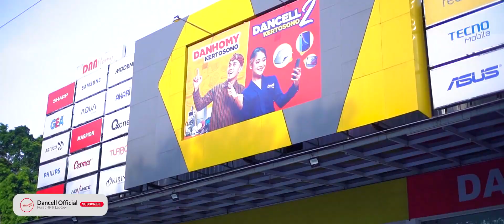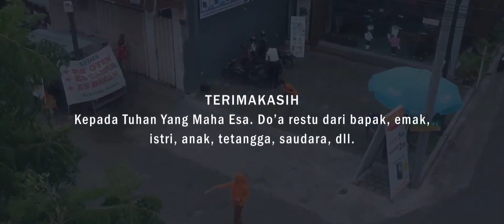NGENES FILM PENDEK GUYONAN JAWA TIMUR "HP RUWET"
*UNTUK TRANSLET SILAHKAN KLIK SUBTITLE CC DI BAWAH*

Sebuah Film komedi lawak yang berusaha lucu dari kota asal kami nganjuk Kota bayu  dengan support dari brand lokal Konter hp yang besar di Kota nganjuk maka hadirlah kami SITKOM NGENES sitkom dagelan jawa yang mengangkat ke arifan lokal dengan bahasa Jawa Timur an yang sedikit banyol,Konyol, kasar dan sopan, dengan konflik-konflik romantis, humor, fantasy dan Drama di balut cinematography Sekedarnya karena kami belom banyak team dan terkenal tentu nya yo ngene iiki jenenge ngenes cah ahahah pantau terus NGENES DI setiap minggu kalian yaaaaa di dancell official tentu nya
Hallo guys balik lagi nih di film Ngenes, di episode ini kisah Gotro sundari dan gendis yang mana Gotro selalu memberikan perhatian lebih kepada gendis , di sisi itu sundari merasa tidak senang karena cemburu dan iri hati akhirnya sundari memberikan pelajaran Kepada gendis hingga gendis sakit waaah gimana yaa kisah selanjutnya ???

jangan lupa nonton Episode seru selanjutnya di sini yaaa karena kami menyajikan hiburan-hiburan dan informasi yang menarik untuk kalian para penonton dancell tentunya  mulai dari

Sitkom jawa
film seperti wokochannell
mudah-an bisa kolabs dengan beliau-beliau doakan agar team kami semngat terus ya menghibur kaliaan karena bikin film ngga gampang yaa temen-temen

Cast :
Windi as gendis
Sota as bejo
Agung as bos dan
Alan as gotro
Tohir as asistan bosdan
Binti as sundari

Crew :
Alan
Fian
Agung
Ardi
Tohir

Keren cah wong limo gawe film kiih

Thx to allah swt
Thx to dancell
Thx to all cast an crew who can created this project begin, and will be continued

Kerjasama YouTube dengan Dancell Official :
Cp 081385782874 -Produser Dancell Official